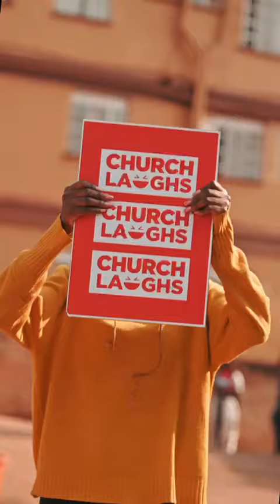Ultimate Dance Shield at UCF Presents Electrifying Highlights & Performances - A Showcase of Talent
Join us for an electrifying display of talent and faith at the Ultimate Dance Shield event presented by Church Laughs at UCF! This video captures the highlights and performances that made this event a spectacular showcase of dance and devotion. Experience the energy and passion as dancers from various churches come together to celebrate their faith through dance. From high-energy routines to soul-stirring performances, this event promises to uplift and inspire. Don't miss out on this unforgettable celebration of talent and faith!